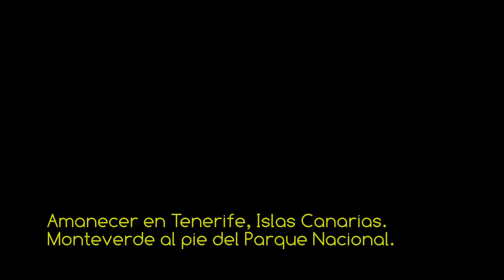VSC - Amanecer en Tenerife - Monteverde al pie del P.N. Teide - HD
Vídeo de la serie VOLANDO SOBRE CANARIAS reconociendo las frondosas extensiones de monte verde y pinares que conforman la franja forestal al pie del Parque Nacional del Teide, desde Acentejo al valle del Taoro en el norte de la isla de Tenerife, amenizado con música libre de derechos del grupo Silent Partner "Days Are Long". PROPIEDAD DE MAS VIDEOS Y FOTOS AÉREAS DEL ARCHIPIÉLAGO EN LA WEB DE FOTOS AÉREAS MAS COMPLETA DE CANARIAS. Permitida su compartición e inserción conforme a la licencia aplicada y la legislación vigente.